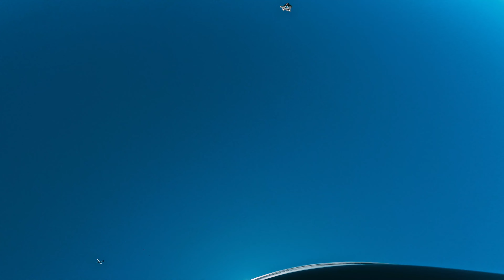This did NOT go as planned...ha ha: VLOG #156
🖥🔥Want to learn to edit like me? Sweet I have just the thing for you.